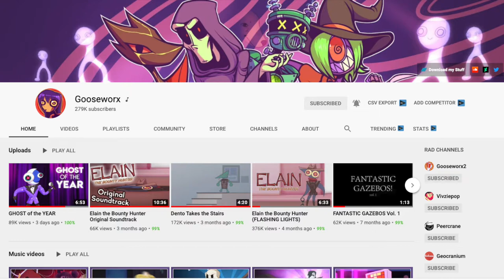A.S.A Episode 27 What's My Favorite Star Wars Ship & Will I Ever Do A LEGO Collection Video? (2020)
All right ladies and gentlemen and welcome back to another episode of A.S.A (Ask SKY Anything) The series where I answer your questions! In today's episode of A.S.A I'll be answering questions like who's my favorite YouTuber? And what's my favorite Star Wars ship? Will I get the new Avengers game? Will I ever do a LEGO Star War collection video? So let's get straight to it please enjoy today's episode of A.S.A! ^_^

Also can we get to 270? Like today? ;p